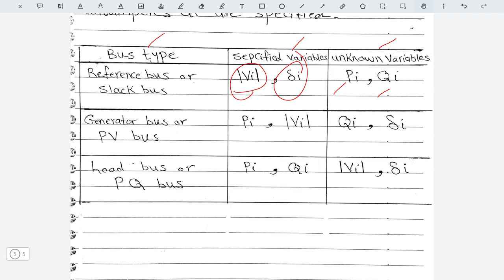Load Flow Analysis part1